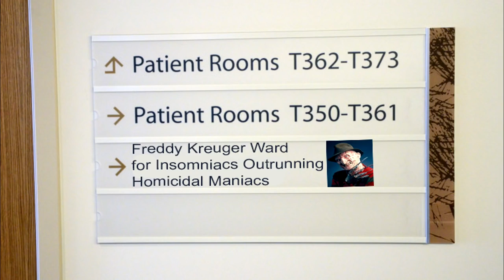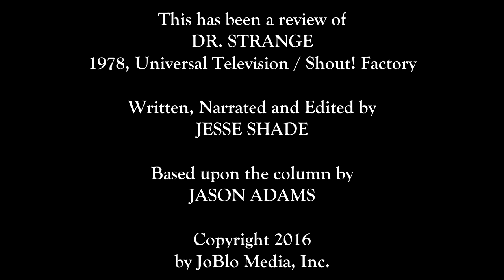Dr. Strange (1978) - Awfully Good Movies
Awfully Good Movies - Dr. Strange (1978)

This weekend finally marks the arrival of Marvel’s sorcerer supreme DOCTOR STRANGE to the big screen, so Awfully Good Movies is downgrading to the small screen to review the doctor’s original live-action incarnation in the 1978 TV movie DR. STRANGE, starring Peter Hooten, Jessica Walter and John Mills! In the same year that saw them air THE INCREDIBLE HULK and SPIDER-MAN TV shows (as well as THE STAR WARS HOLIDAY SPECIAL, BTW), CBS decided to go for a trifecta of Marvel TV shows with a Doctor Strange TV pilot. But with its bargain-basement dimensional effects, cheap creature costumes, and bland-as-water lead actor, it’s not that hard to figure out why this show never made it to series. So the next time you want to bitch about the latest episode of LUKE CAGE or JESSICA JONES, just remember that mental image of Doctor Strange shooting lasers out of his hands at a young Lucille Bluth, and you’ll recognize how lucky you kids have it nowadays.